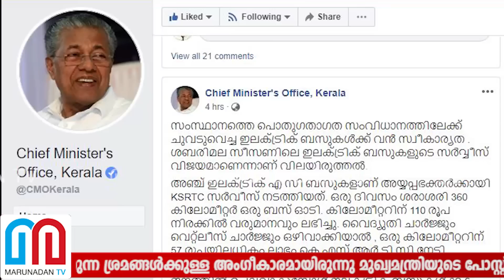കെഎസ്ആര്‍ടിസിയെ രക്ഷിക്കാനിറങ്ങിയ തച്ചങ്കരിക്ക് ഇനിയുള്ള ദിനങ്ങള്‍ നിര്‍ണ്ണായകം l ksrtc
കെ എസ് ആർ ടി സിയിലെ സമരം ഹൈക്കോടതി നിരോധിച്ചു. ഇതോടെ അനിശ്ചിതകാല സമരം തന്നെ അപ്രസക്തമായി. എന്നിട്ടും യൂണിയനുകൾ സമരം പിൻവലിച്ചില്ല. രാത്രിയിൽ ഗതാഗതമന്ത്രിയുടെ ഓഫീസിൽ ചർച്ച. പിന്നെ സമരം പിൻവലിക്കൽ. രാവിലെ കെ എസ് ആർ ടി സി എംഡിയുമായുള്ള ചർച്ച പരാജയമെന്ന് യൂണിയൻ നേതാക്കൾ പ്രഖ്യാപിച്ചിരുന്നു. ഈ ചർച്ചയിൽ ഉണ്ടായതിന് അപ്പുറമൊന്നും രാത്രിയിലെ മന്ത്രിയുമായുള്ള കൂടിക്കാഴ്ചയിലും ഉണ്ടായില്ല.